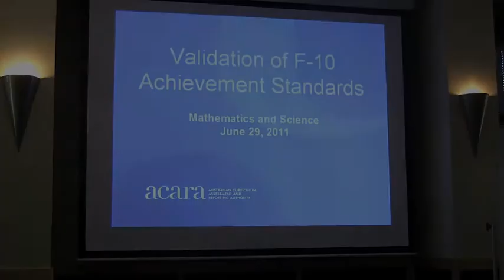Validation of F-10 Achievement Standards - Assessment Task 1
Teachers match provided assessment tasks with a year level. They then describe the ways that the task addresses aspects of the achievement standard. Workshop participants discuss the uses and benefits of this engagement activity.